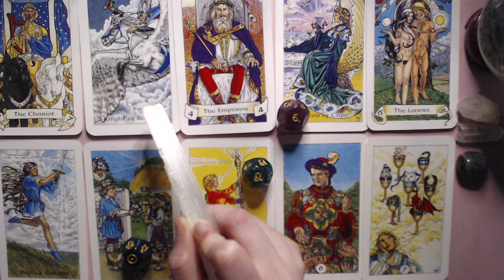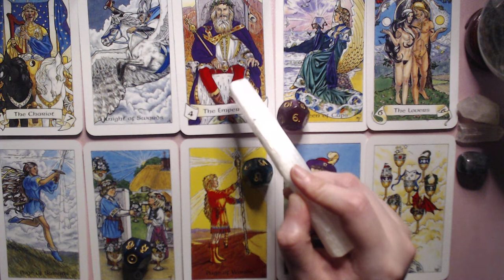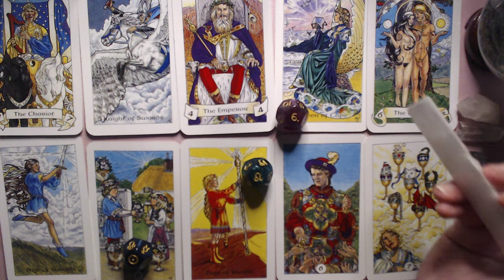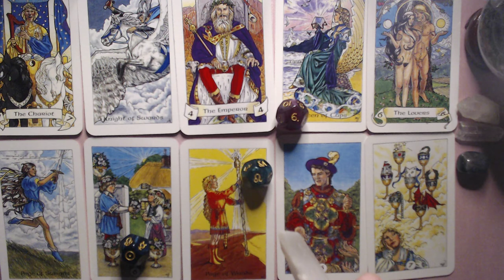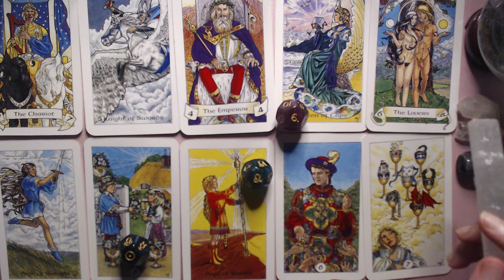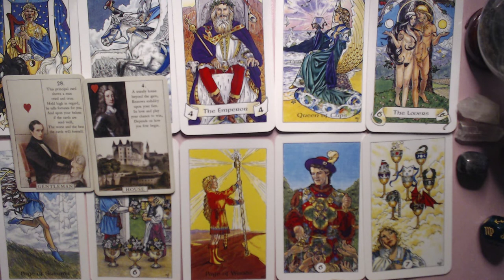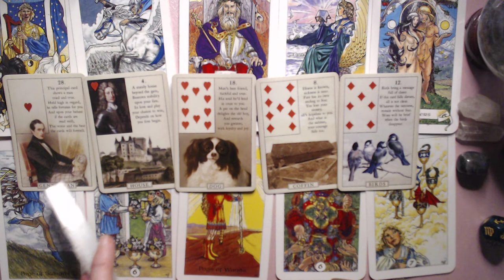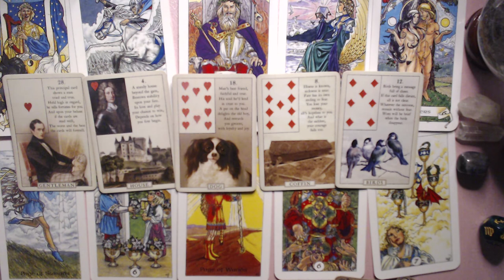PISCES OCTOBER 2020 LOVE READING - DREAMS AND WISHES ALONE IS NOT ENOUGH, YOU NEED TO ACT AND DO IT!